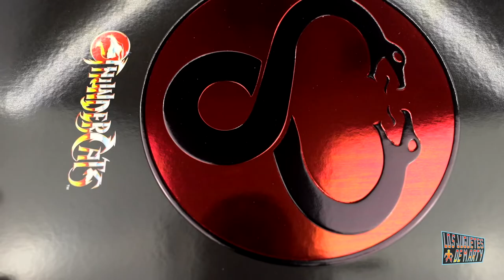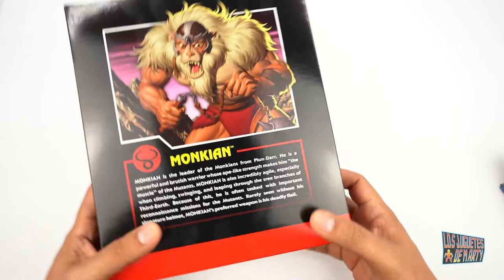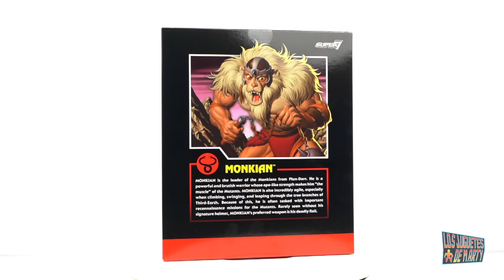MUMM-RA Y MANDRILO DE LOS THUNDERCATS | SUPER7 ULTIMATES | UNBOXING Y REVIEW EN ESPAÑOL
Hoy les tengo un unboxing de lujo de dos figuras de los Thundercats. Hoy les tengo a Mumm-Ra y a Mandrilo figuras de la marca Super7.